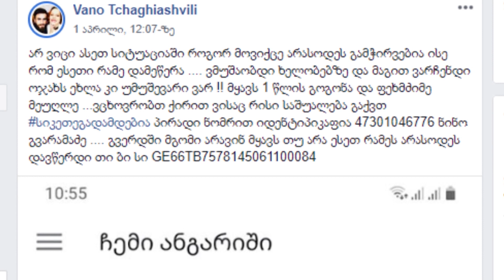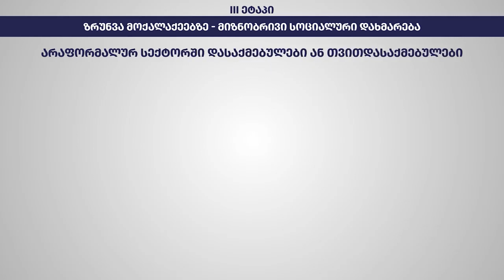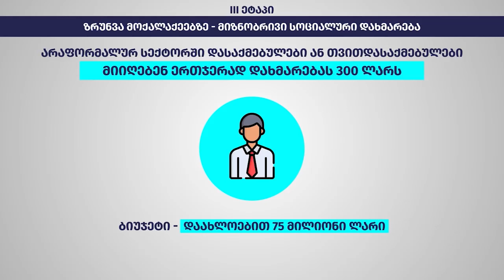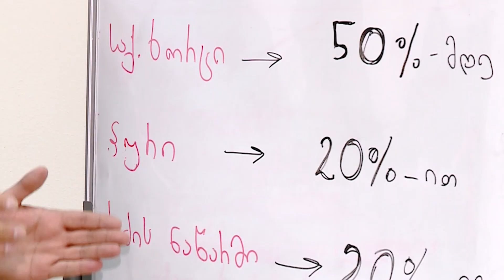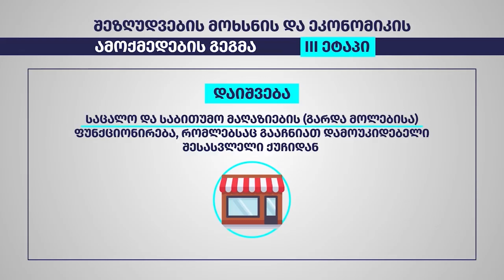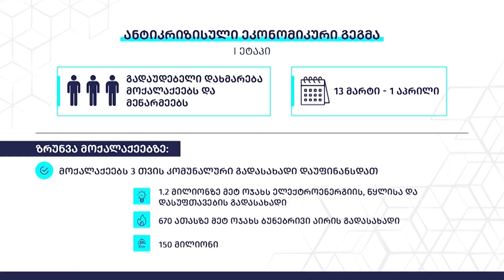ანტიკრიზისული გეგმა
მთავრობის მიერ წარდგენილ ანტიკრიზისულ გეგმაში მთავარი აქცენტები   სოციალური დახმარებების გაცემაზეა გაკეთებული და  ქვეყნის ეკონომიკის მომავალ გაჯანსაღებაზე საერთოდ არ არის  ორიენტირებული და ეს მაშინ, როცა მთავრობამ ზუსტად იცის, რომ წელს ეკონომიკური ვარდნა 4 პროცენტი იქნება, ხოლო  პრემიერმის განცხადებით  ბიუჯეტს  სამი მთელი რვა მეათედი მილიარდი უკვე აკლია და ამ დანაკლისის შევსება, უცხოური დონაციებით უნდა მოხდეს. 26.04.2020